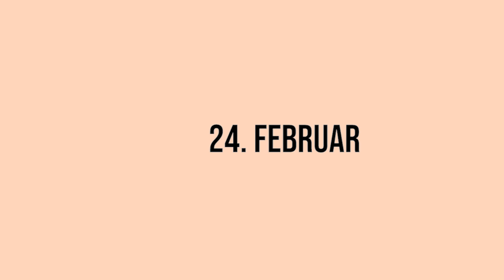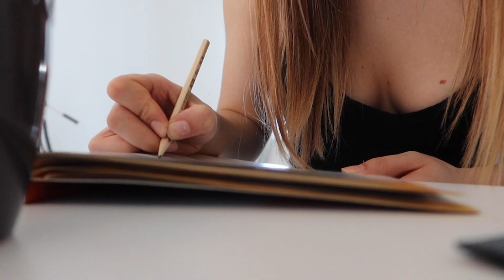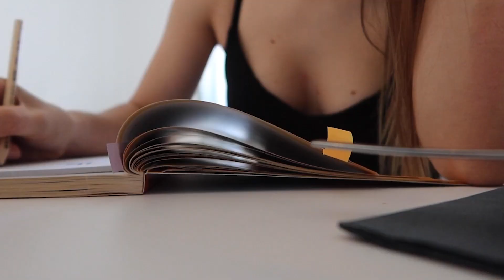WOCHENVLOG | Lunch Date, neue Sonnenbrillen & Fernabi bei ILS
Hello,
ich hoffe es geht euch gut. Heute gibt es wieder einen neuen Wochenvlog von mir. Ich habe euch die Woche ein bisschen durch meinen Alltag mitgenommen. Arbeit, Abi, Haushalt etc.
Wünsche euch ganz viel Spaß beim anschauen 💕